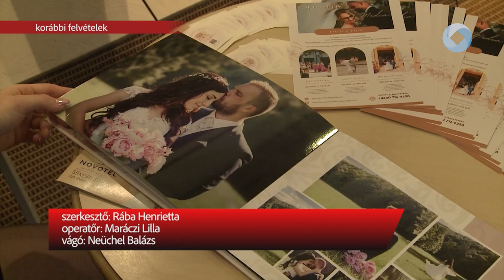„Állandó megújulásban” - Elindult a Házasság Hete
Elindult a házasság hete, tizenhetedik alkalommal ünnepeljük rendezvénysorozattal a házasságkötéseket. Ha valaki még a nagy nap előtt áll, megtudhatja, mi minden szükséges az anyakönyvvezető előtti házasságkötéshez.